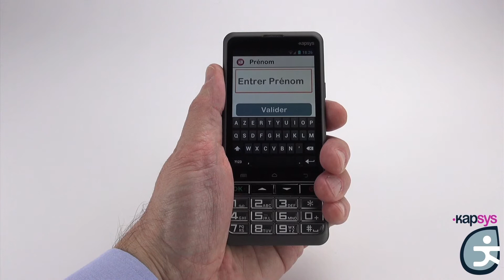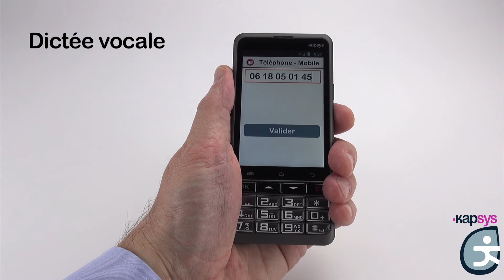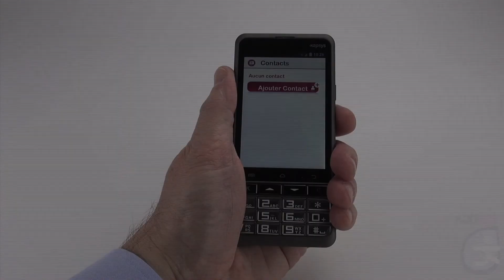Tutoriel N°4 - Gestion des contacts du SmartConnect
SmartConnect by KAPSYS est le premier smartphone Android avec écran tactile et clavier, conçu pour les seniors.
Ce 4ème tutoriel vous apprendra à créer, modifier ou supprimer un contact.